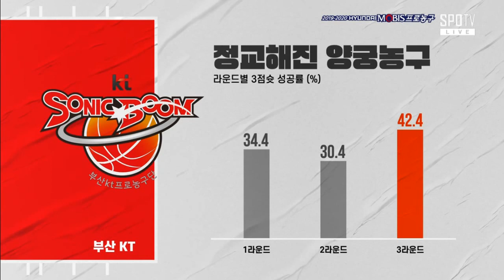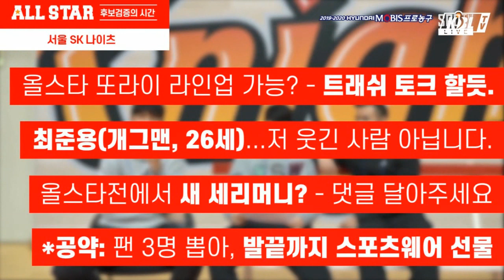[2019-20 KBL] SK Knights VS KT Sonic Boom Full Game | 2019.12.11